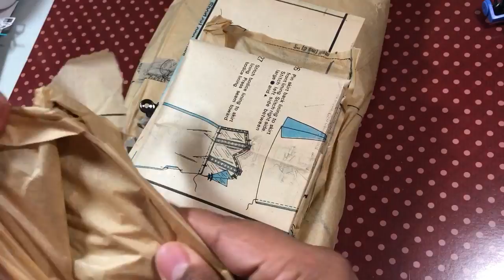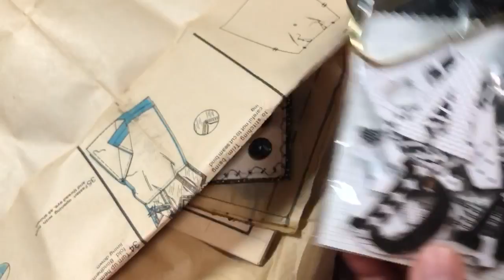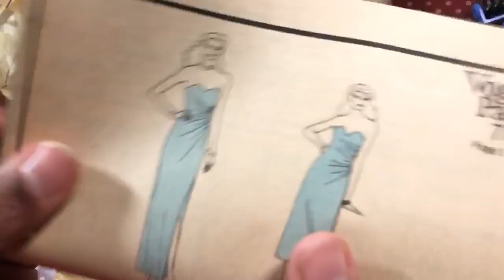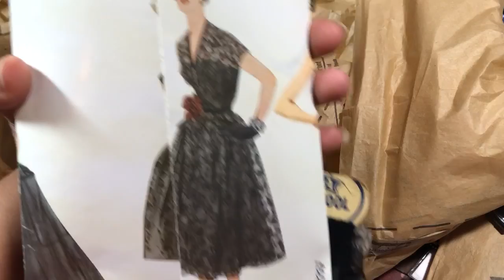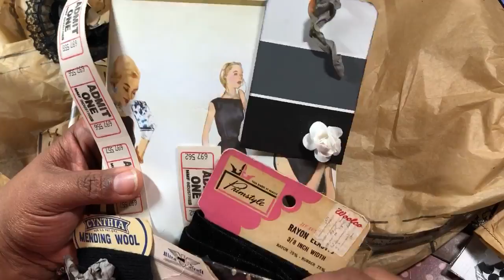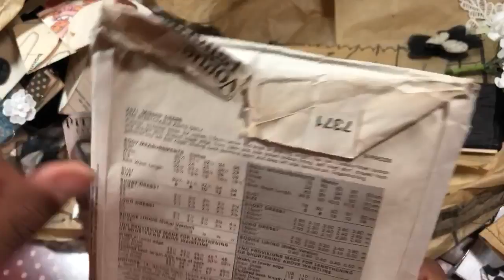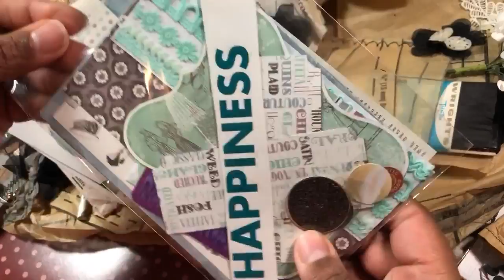Prerecorded- Vintage sewing loaded envelope from Miranda G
Vintage sew LE

Loaded envelopes galore Facebook group